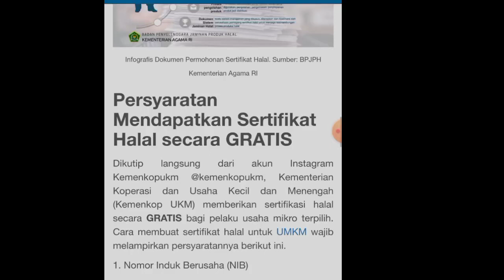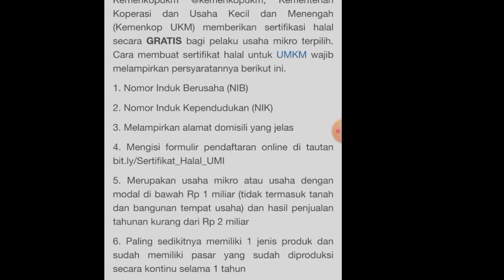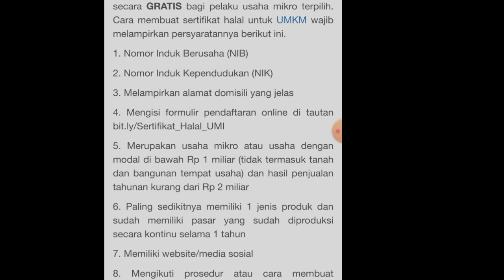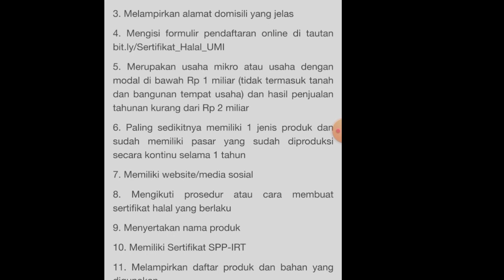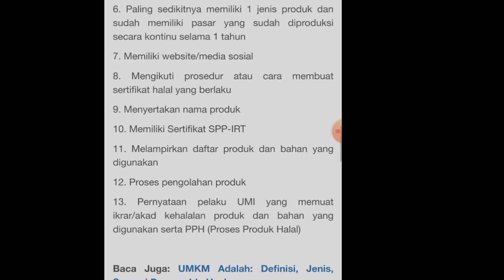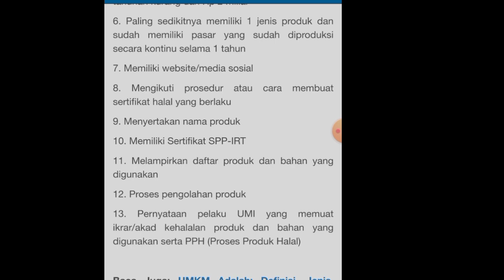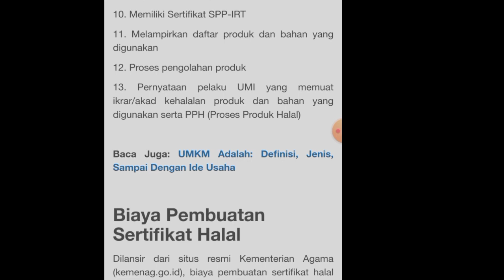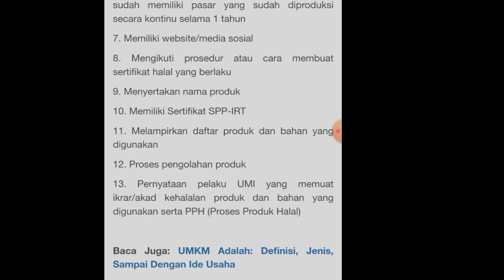CARA MENDAPAT Sertifikat Produk Halal GRATISS..